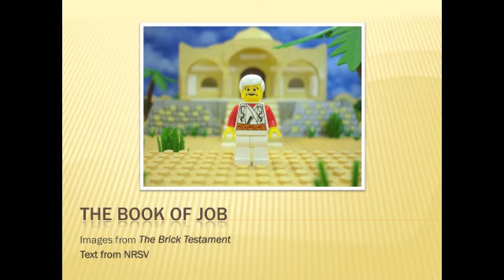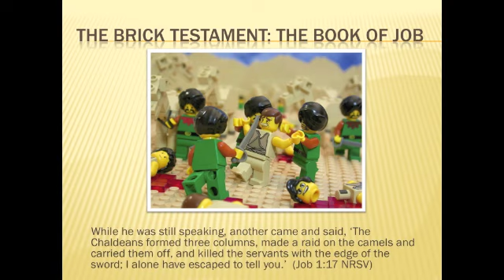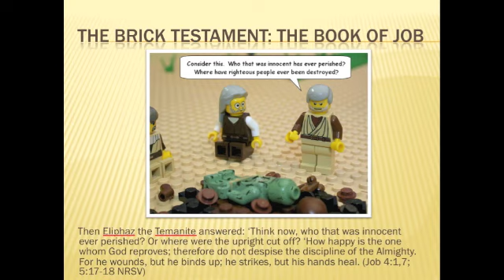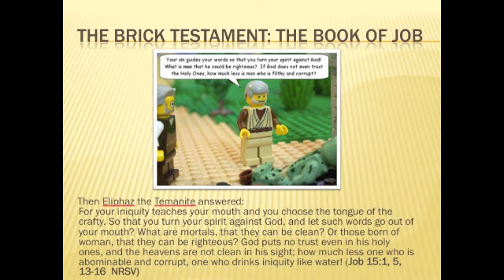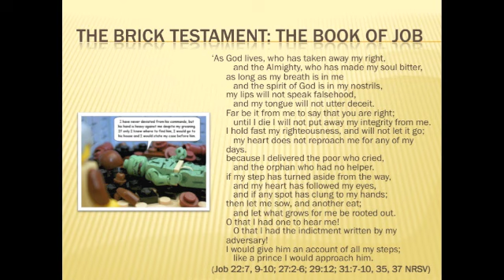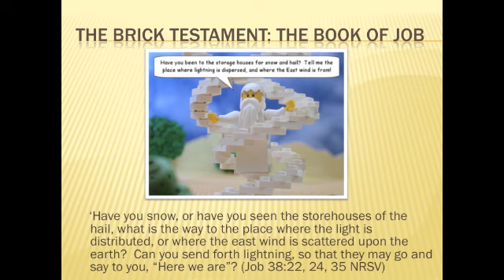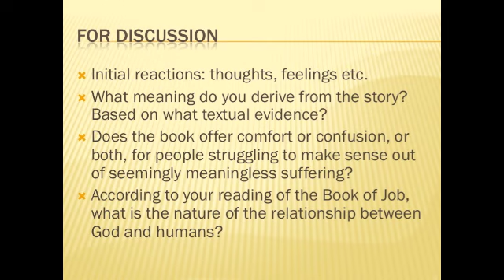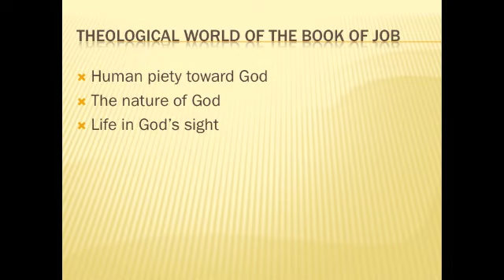CHRTC 100 Chapter 8 The Book of Job